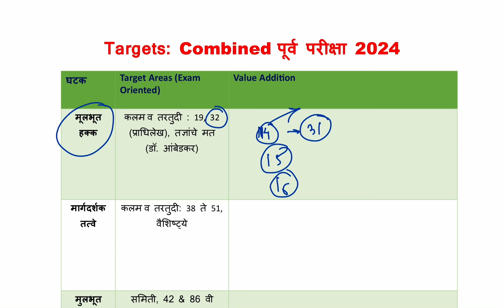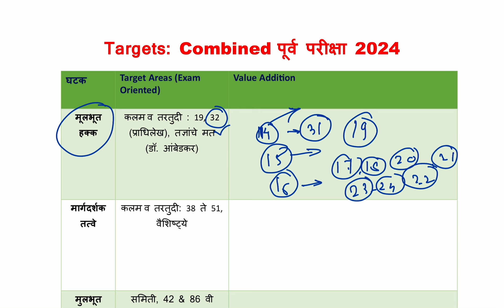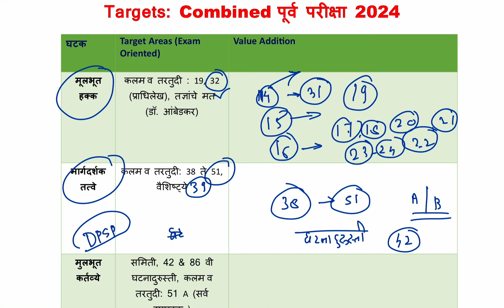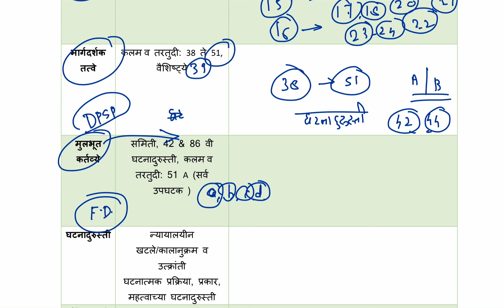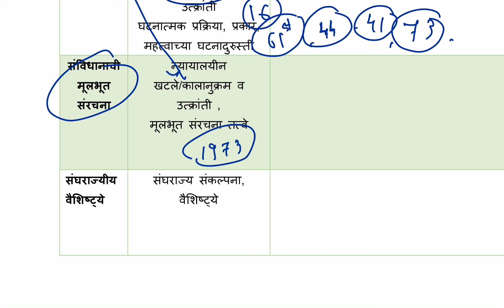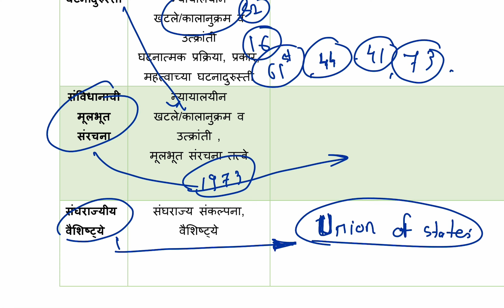गट ब व क पूर्व Mentorship बॅच by Dream Post Academy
🛑🛑Dream Post Mentorship 2024 (60 Days  Master Plan) (Combined Group B & C / राज्यसेवा पूर्व/मुख्य परीक्षा) 🛑🛑

🟣बॅच सुरुवात : 1 ऑक्टोबर 2024

🔰 वैशिष्ट्ये:
1. टाईमलाईन टू फोकस (T2F)- वैयक्तिक स्पर्धा परीक्षेतील प्रवास व त्यावर चर्चा व संबंधी प्रश्नोत्तरे व नियोजन.
2. सर्व GS विषय Orientation सेशन (विषयानुसार काय वाचावे, कुठून वाचावे)
3.विषयानुसार मायक्रो लेव्हल strategy
4.शंका/Doubt निरसनासाठी Weekly follow up सेशन (कॉल व्दारे)
5.योग्य पध्दतीने Group discussion करण्यासाठी टिप्स/ट्रिक्स .
6.PYQ decoding/योग्य पद्धतीने विश्लेषण करण्यासाठी ट्रिक्स.
7.चालू घडामोडी अभ्यास संबंधी विशेष सत्र
8.Test series मार्गदर्शन
9. परीक्षेत Time management साठी 1R/2R/3R Model🤩(Cut off पार करण्याचा सिक्रेट फॉर्म्युला)
10. मायक्रो नोट्स व Value addition साठी खास टिप्स
11.Daily/Weekly/Monthly Targets & रिपोर्ट कार्ड
12.मोबाईल/Telegram चे Distraction/व्यसन दूर करण्यासाठी रामबाण उपाय

🎁फ्री बॅच: सर्व GS  विषय कॉम्बो व्हिडिओ लेक्चर्स Batch २०२४ (pdf नोट्स सहीत)

🗓कालावधी-  Combined Group B & C / राज्यसेवा पूर्व परीक्षा 2024

🟢Mentorship कोणाला उपयुक्त?
1. गावी राहून/ गृहिणी/जॉब करून अभ्यास करणारे,इत्यादी
2. मार्गदर्शनानुसार अभ्यास करण्याची तयारी असणारे aspirants
3. ह्या वर्षी पोस्ट पदरात पाडून घ्यायची इच्छा आहे असे aspirants

🟠iOS (iPad/iPhone)ॲप डाउनलोड करा:🟠
✳️Steps:
1.खालील ॲप Install करा (My Coaching by AppX)
2. खालील आयडी ने Login करा
Organisation id : 6658640
User phone number :
Password :

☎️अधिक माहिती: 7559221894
 telegram ला हा user id टाका आम्हाला samprk🥺करण्यासाठी @Dream_Post_Official